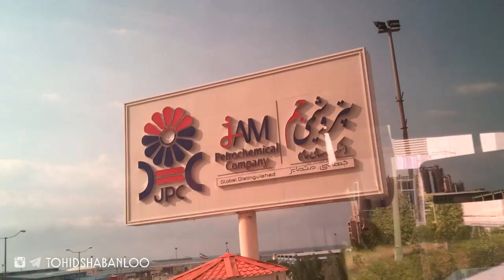Asaloyeh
What is the story behind Siraf port (Bandar Siraf)?
Siraf is an ancient city and one of the oldest ports in Iran. Half of the city was drowned after a devastating landslide which occurred 800 years ago and lasted for seven days. some parts of the city are still beneath the water.
We are in Leer valley, a candidate for a guinnesse world record title the city has got many other national monuments. People were buried in catacombs.
People afflicted by epidemic diseases were kept in deep fractures in the rocks. These fractures were then plugged by stones and only a small whole was left on each so that the diseased people could be fed through them until they died.
No drinking water could be found around here. stones were carved into the shape of a grave as a way of saving water.
Steep slopes and heavy falls of rain were the major reasons behind the construction of strainers around the wells in order to prevent mud and other impurities from reaching water.